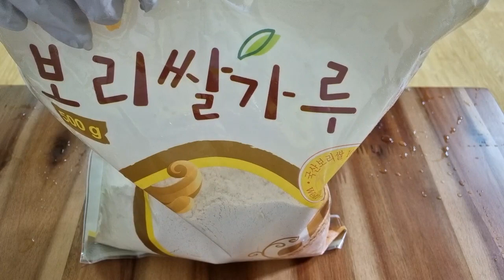(SUB)구수하고~ 쫀쫀! 담백한 보리빵 만들기/노오븐 베이킹/최대한 간단히/ 혈당지수를 낮춰주는 보리빵. 당뇨빵 건강빵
안녕하세요. 초록이 입니다.
모든게 서툴고 어설픈 요리실력의 영상 봐주셔서 감사합니다!
자막 켜고 봐주세요~! Subtitles can be selected in Settings.

재료: 보리가루, 인스턴트커피1봉, 생막걸리, 흰 우유
설탕, 이스트는 선택사항
토핑용 재료는 좋아하시는 재료 넣으시면 됩니다!